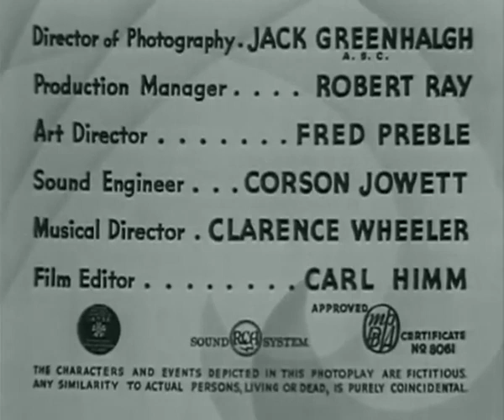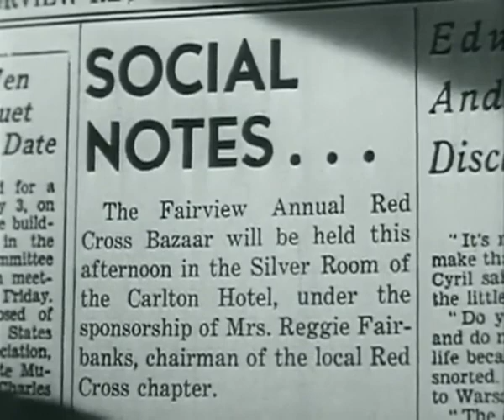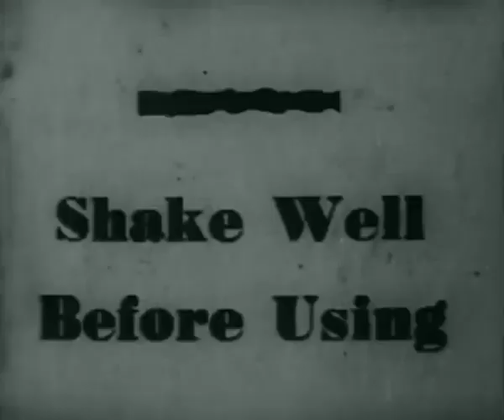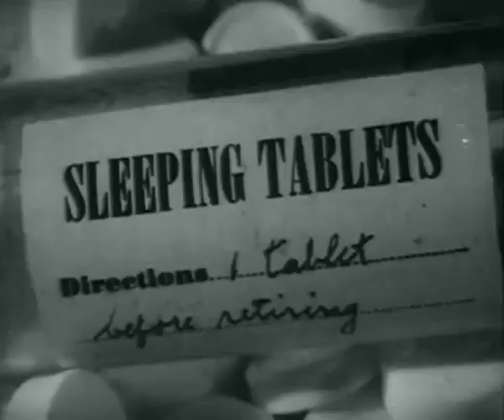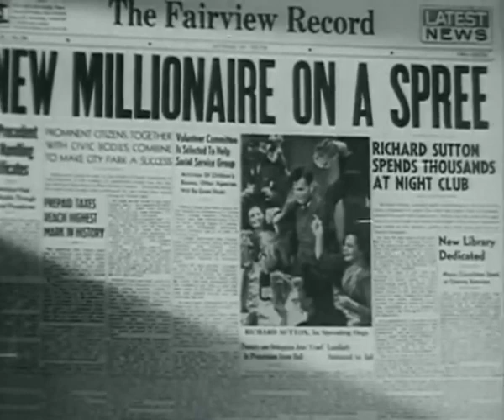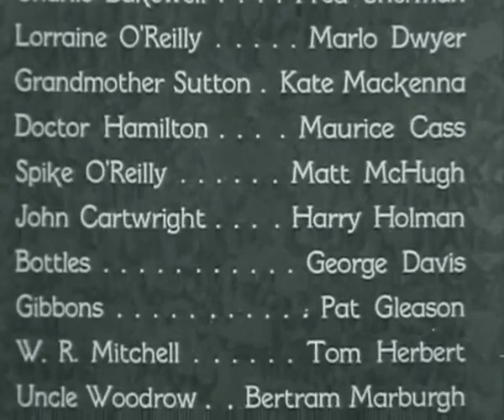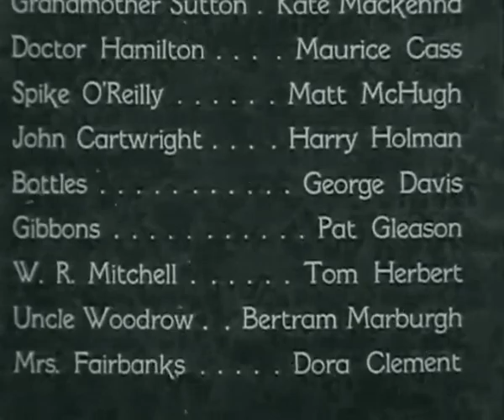Too Many Women Bernard B Ray | OLD HOLLYWOOD CLASSIC FILM | FULL